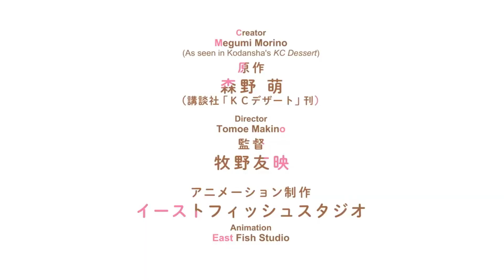A Condition Called Love - Official Trailer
A Condition Called Love (Japanese: 花野井くんと恋の病, Hepburn: Hananoi-kun to Koi no Yamai, "Love's Sickness with Hananoi") is a Japanese manga series written and illustrated by Megumi Morino. It started serialization in Kodansha's magazine Dessert in December 2017. As of November 2023, fourteen tankōbon volumes have been released. An anime television series adaptation produced by East Fish Studio is set to premiere in April 2024.